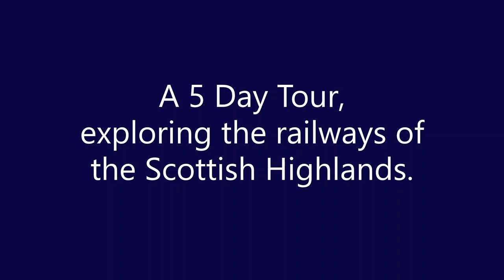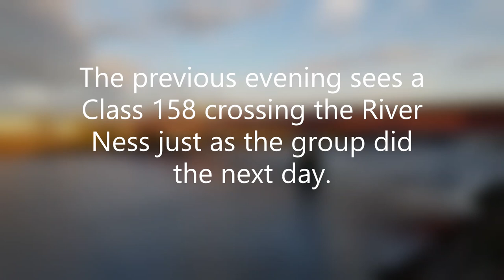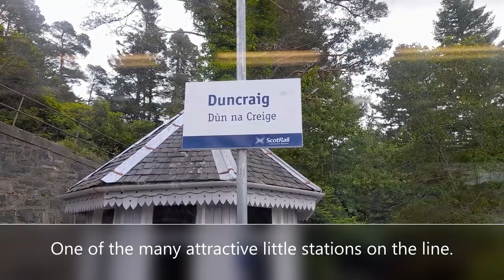Romantic Highlander with Railtrail Tours - June 2022.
A 5 day Railtrail Tour exploring the railways of the Scottish Highlands.

Day 1. Travelled to Inverness of the Highland Main Line.

Day 2. The Jacobite from Fort William to Mallaig with Black 5 No. 45407 The Lancashire Fusilier.

Day 3. The Strathspey Railway with 2MT No. 46512.

Day 4. A trip to Kyle of Lochalsh on Scotrail 158707.

Day 5. Travel home over the Highland Main Line.